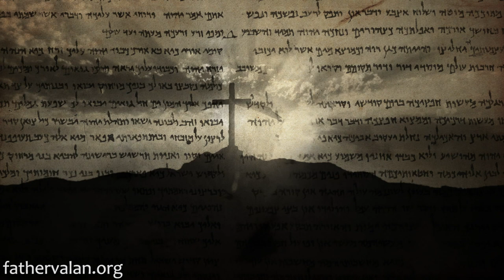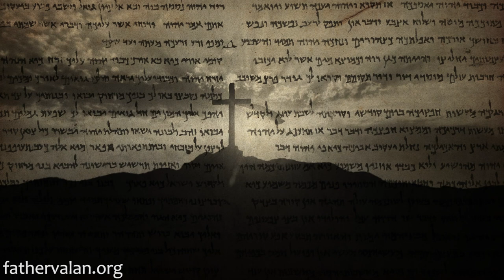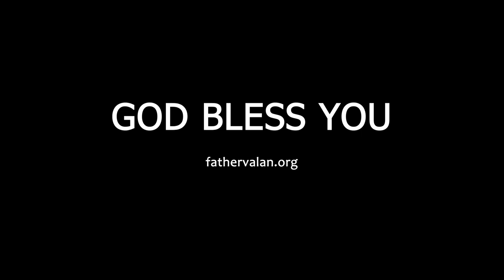Homily - The Solemnity of the Most Holy Trinity (Year A)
God loves us, and values us so much that He does not want us to die and be separated from Him. He does not want us to be lost. Hence, on the one hand, He gives us control of our own lives, and on the other gives us the Ten Commandments. He has set rules for us to live by so that we may live a good and happy life.